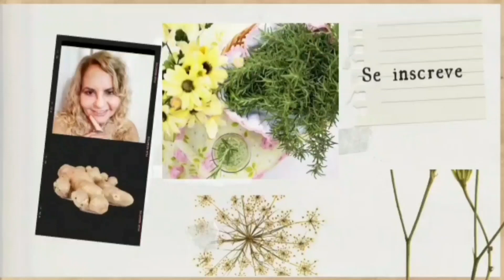BENEFÍCIOS DO FAVO DE MEL !! TINHA NOJO ATÉ SABER DOS INCRÍVEIS BENEFÍCIOS PARA TODO O ORGANISMO !!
@ Sonia Senna.
PARA PREPARAR O CHÁ PARA PROBLEMAS HEPÁTICOS.
2 RAMOS DE PICÃO PRETO MASSERADO
1 COLHER DE CAFÉ DE FAVO DE ABELHA
1 COLHER DE CAFÉ DE MEL
200 ML DE ÁGUA FERMENTE.
COLOQUE A ERVA AMASSADA ACRESCENTE O FAVO E COLOQUE ÁGUA FERMENTE.
DEVERÁ SER TOMADO AINDA QUENTE.
UMA XÍCARA POR DIA
INDICAÇÕES:
HEPATITE
SIROSE
ICTERÍCIA
ENGORJAMENTO DO FÍGADO.
PREVENÇÃO DE CÂNCER

PARA FAZER O CHÁ PARA PROBLEMAS RESPIRATÓRIOS:
2 COLHERES DE SOPA DE UVAS PRETAS
1COLHER DE CAFÉ DE FAVO DE ABELHA
1 COLHER DE CAFÉ DE MEL
200 ML DE ÁGUA FERMENTE.
NA XÍCARA AMASSE AS UVAS COLOQUE O FAVO E ACRESCENTE ÁGUA FERMENTE.
TOMAR AINDA QUENTE.
INDICAÇÕES:
RINITE
SINOSITE
BRONQUITE
ASMA
GRIPRES
RESFRIADOS
PROBLEMAS RESPIRATÓRIOS EM GERAL.
AUMENTA IMUNIDADE
OBSERVAÇÃO OS CHÁS PODEM SER PENEIRA OU NÃO!